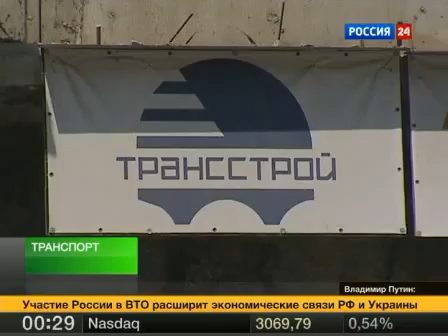Строительство тоннеля в Сочи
500 метро скальных пород за 8 месяцев - в Сочи на строительстве дублера Курортного проспекта осваивают импортные технологии. Новая магистраль должна будет разгрузить задыхающийся в пробках центр города. Состоит она в большей степени из мостов, эстакад и тоннелей.
Тоннель на Мамайке "прорубает" машина весом 100 тонн.